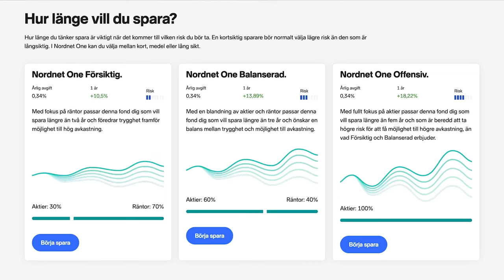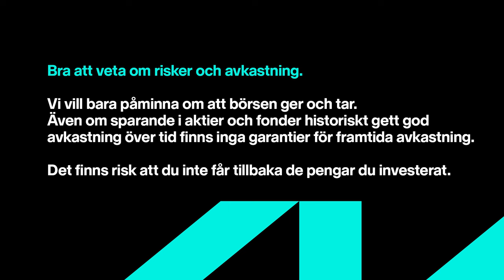Investera i rymden med Christer Fuglesang | Sparpodden 548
Sveriges första människa i rymden, Christer Fuglesang, gästar för att prata om investeringar i just rymden! Det blir en hel del prat om Elon Musks SpaceX, men även Christers egna investeringar i bolag som utvecklar bl.a raketer och annan utrustning som används vid rymdfart. Vem kommer vara först med att bygga en station på månen? När börjar vi bryta metall på asteroider? Och vad hade han för lön som astronaut? Det och mycket mer får du svar på i veckans Sparpodden!